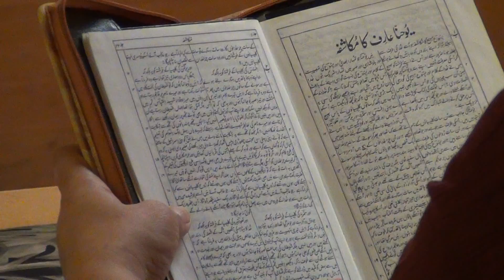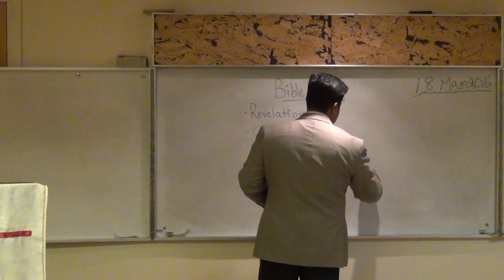Pastor Boaz Kamran - Bible Study Revelation(Introduction Ch-2/1)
Church by Asians fr India and Pakistan